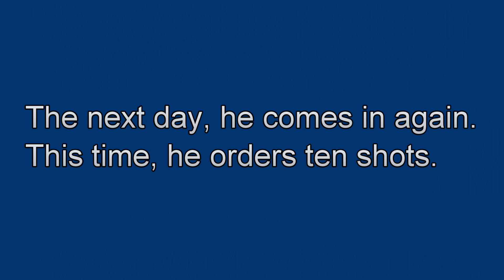Out of the Closet Joke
__________­⬇️⬇️⬇️⬇️ The Joke ⬇️⬇️⬇️⬇️ ___________

A man walks into a bar and orders three shots.
“Long day?” the bartender asks.
“Well… My oldest son just came out…”
The man finishes the shots and leaves the bar.
The next day, the man comes back and orders four shots.
“What now?” the bartender asks.
“My middle son just came out.”
The man finishes his drinks and leaves. He comes back the next day and orders five shots.
“Again?” the bartender asks.
“Yeah. My youngest son.” He drinks his shots and leaves.
The next day, he comes in again. This time, he orders ten shots.
“My God! Is there anyone in your family that likes girls??” the bartender asks. “Yeah… My wife.”